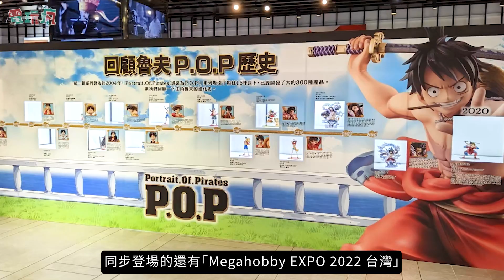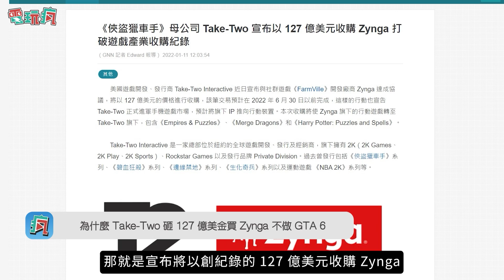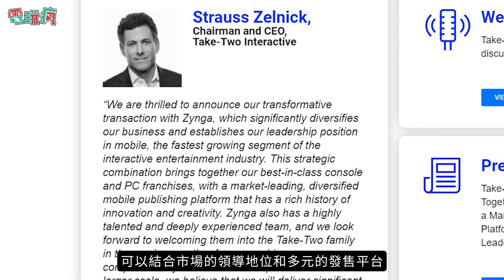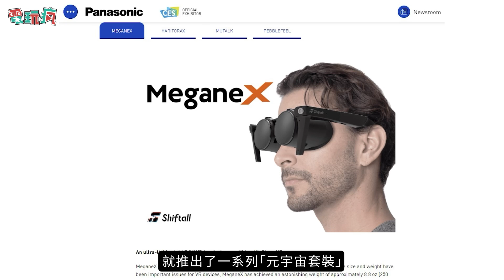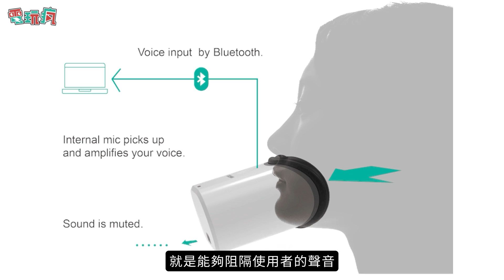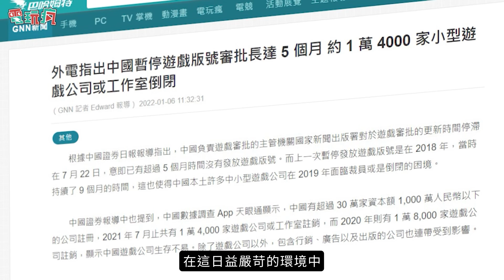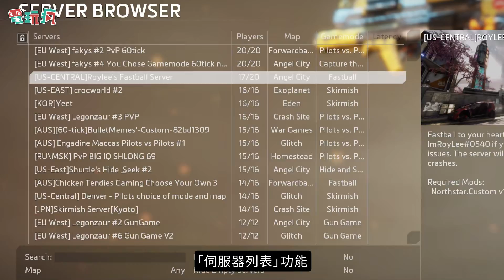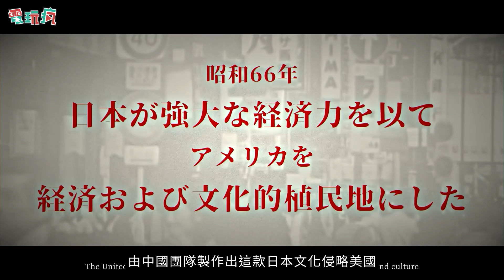20220114 電玩瘋 PS5 缺貨怎麼辦？你還有 PS4 可以買啊◆為什麼Take-Two砸127億美金買Zynga也不願做GTA６◆bilibili 更新中國禁播遊戲名單◆《星之卡比 探索發現》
00:00 開頭
01:04 PS5 缺貨怎麼辦？你還有 PS4 可以買啊
02:35 為什麼Take-Two砸127億美金買Zynga也不願做GTA６
04:13 VR 嘴套？元宇宙目前最奇葩的產品
05:39 bilibili 更新中國禁播遊戲名單 這樣禁下去還能播什麼
07:12 《泰坦降臨 2》起死回生 全因玩家自製的 MOD
08:51《星之卡比 探索發現》
09:40《昭和米國物語》
10:47 《重裝武力 4：西伯利亞大騷亂》
11:36 12月推出的 Steam 免費好評遊戲